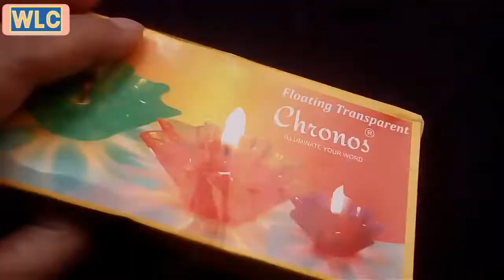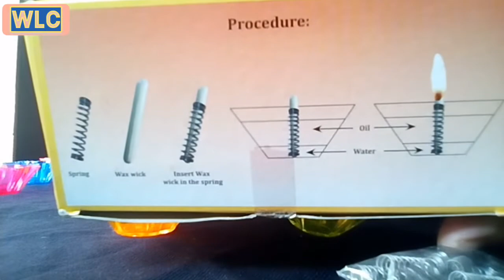3d Floating Reflection Diyas